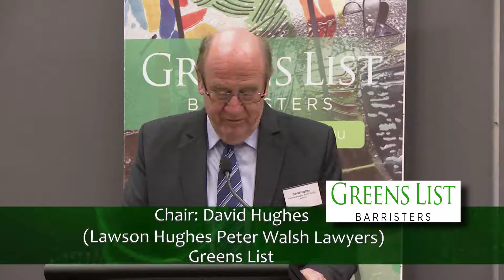Succession Law & Elder Law - Family Provisions ( TFM ) and Intestacy - Part 2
Greens List Online CPD Library Subscription

Summary:

This Continuing Professional Development seminar was held at Monash Law Chambers, it was presented by barristers Peter Pascoe and Simon Pitt and was Chaired by David Hughes (Lawson Hughes Peter Walsh Lawyers).